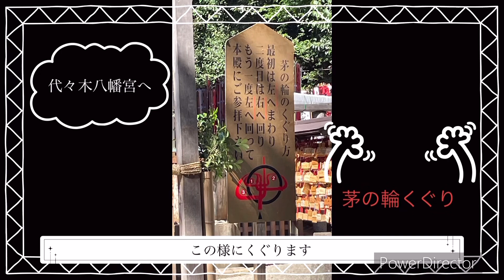【代々木八幡宮へ】可愛いネコさんに会いに「だんで茶屋さん」へ。癒されてきました❣️茅の輪くぐりと夏越の大祓#ねこ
6月のある日
天気の良い日、可愛いネコさんに会いに
代々木八幡宮さんそばにある
「だんで茶屋」へ行きました❗️
祭りちゃんと言うぬこがいて
養生茶や手作りおやつが美味しいお店

ちょうど6月は茅の輪くぐりもあり
お詣りに行きまして、
8の字？無限大♾️？の通りに
茅の輪をくぐってきましたよ⭕️

食いしん坊な私
お昼は「まんぷく」で焼肉御膳と
特選切落とし御膳と乾杯ビール🍺
大好きなユッケをいただきました😋